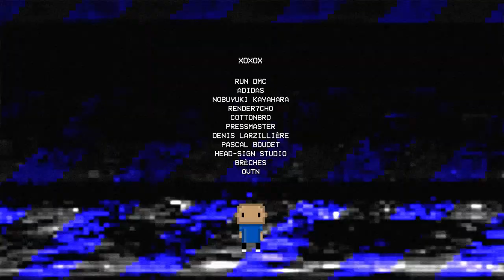Run DMC - My Adidas [AZEL PHARA MOFO RWRK]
Run DMC /// AZEL PHARA - My Adidas MF
Motion Design by AZEL PHARA
Made this for fun... Enjoy